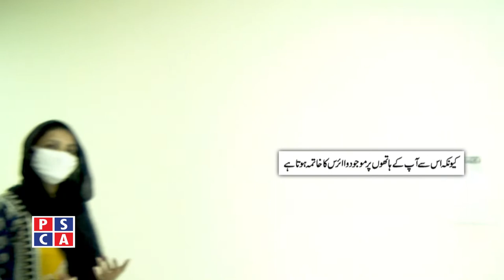Precautions for Individuals from Coronavirus ||PSCA TV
Precautions for Individuals from Coronavirus